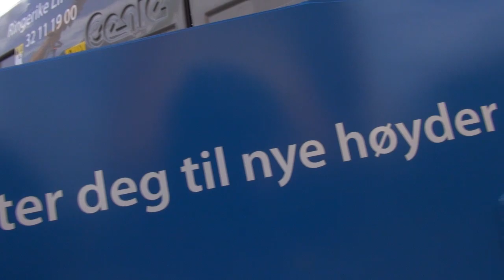HYBEKO – Vei og Anlegg 2015